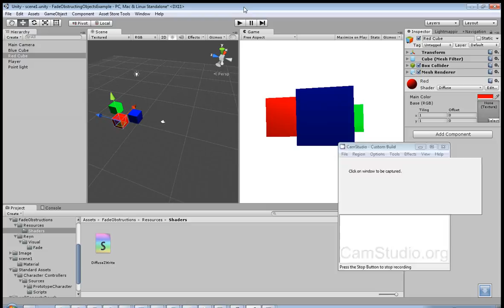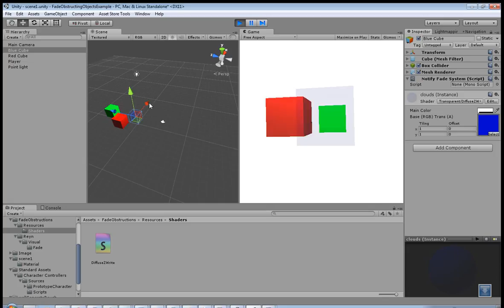Unity3D Script Asset - Fade Obstructions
Place the FadeObstructingObjects component  on the player, then selected the camera viewing the player as well as the shader that will replace any obstructing object's shader (only a diffuse shader is included at the moment). You can also override the defaults per object by using the FadeObjectOptions component.